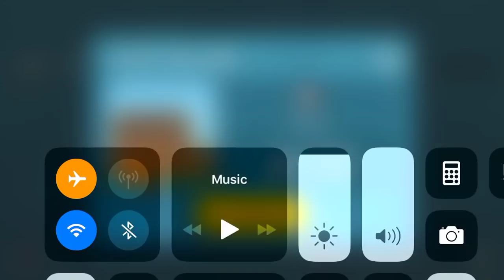Block Craft 3D : Building Simulator Games For Free Gameplay #496 (iOS & Android) | Enderman 2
Learn How To Make Enderman 2 Minecraft!

Features:
• Free game: play for free!